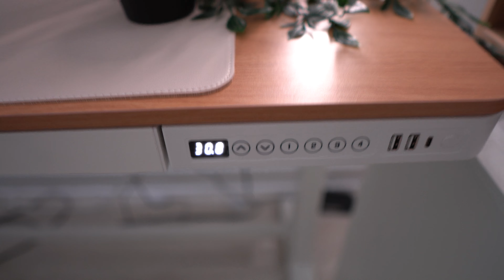Turning my Cozy WFH Setup Into RGB | ft. FlexiSpot & cable managing a standing desk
hi everyone! i finally needed to finish the other half of my room where my WFH setup was - it was suuuper neglected 😅 - so now it's done!

if you saw my previous WFH setup video, you'll notice that i tried to make it more cozy - and my main setup was the RGB setup, but we've switched it! what do you think?

this will be a part 1 as i'm not super happy with it, and it has a long way to go!

0:00 intro
1:27 Hecate by Edifier g2000 speakers ✨
2:07 Hecate by Edifier GX gaming headset ✨
2:59 FlexiSpot Comhar standing desk✨
4:09 FlexiSpot Brand Day deals
4:36 setting up Govee Glides
5:52 setting up Nanoleaf Lines
6:03 cable management
6:13 putting up posters
6:42 not liking the new setup
7:59 more cable managing a standing desk
8:34 update
8:57 standing desk test
9:05 cleaning
9:11 finale!
9:28 my lava lamp smashing -_-

Don’t see something in my above link? Ask in the comments below! I always answer :)

♥ 𝗣𝗥𝗢𝗗𝗨𝗖𝗧𝗦 𝗠𝗘𝗡𝗧𝗜𝗢𝗡𝗘𝗗 ♥
✨ Happy FlexiSpot Day!
Up to $200 OFF from 25th - 31st May 2022 - once a year only
✨ FlexiSpot Comhar All-in-One Standing Desk Wooden Top

✨ Hecate by Edifier G2000 Gaming Speakers (white)

✨ Hecate by Edifier GX Gaming Headset with built-in mic (metallic red)

BenQ x Dying Light 2 MOBIUZ gaming monitor

Govee Glides Wall Light Bars

Nanoleaf Lines

✨ EFFYDESK AeryChair (CA & US)
✨ Galaxy Lamps Galaxy Projector 2.0 ($79.99 USD / $109.99 CAD)

📝  𝗡𝗢𝗧𝗘𝗦 ♥
- I never promote anything I don't actually use or love